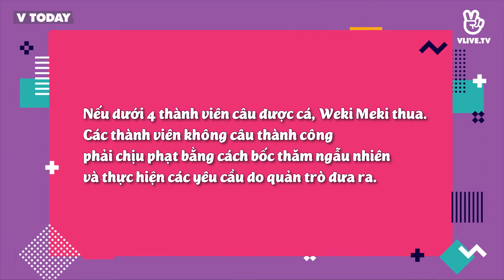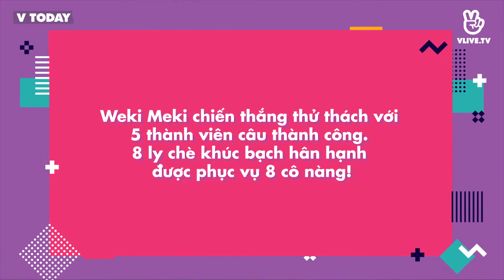[Exclusive] Weki Meki đồng lòng 'ăn gian' khi chơi câu cá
190520